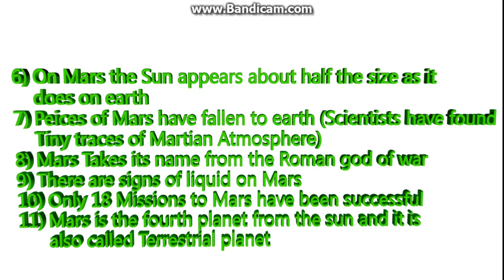Mars FACTS!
and the 12th fact is that Mars has 2 moons and their names are phobos and deimos
these are the very true 12 facts about mars
facts about mars the planet
mars the planet facts
Is life possible on mars?
yes, Water is found on Mars so the life on mars is possible (nasa said)
the planet mars facts
all about mars facts
about the mars mission
benefits of mars mission
latest news of mars planet
latest news of nasa about mars
news about planet mars
mission to mars news
latest news about mars mission
all about earth
about earth
about the earth
all about the earth
things about earth
about of earth
info about the earth
info on earth
all about earth day
stuff about earth
things about the earth
the earth science
science about the earth
nasa mars picture
picture of the mars
the picture of mars
mars picture nasa
mars surface picture
mars facts and information
information on mars
information about mars
mars information
planet mars facts and information
information on mars planet
information on planet mars
information on the planet mars
more information about mars
www mars planet information
nasa mars information
about mars planet information
mars information nasa
information about mars the planet